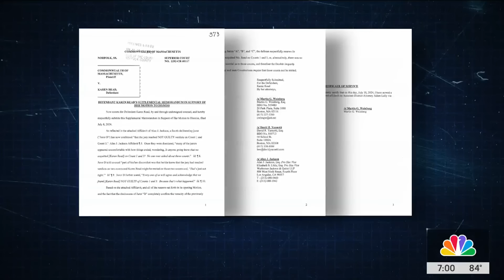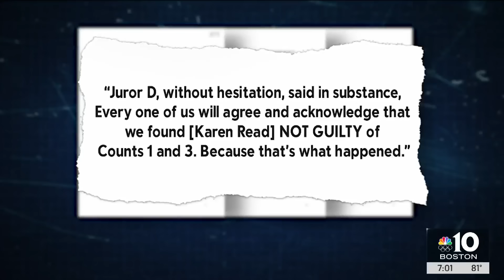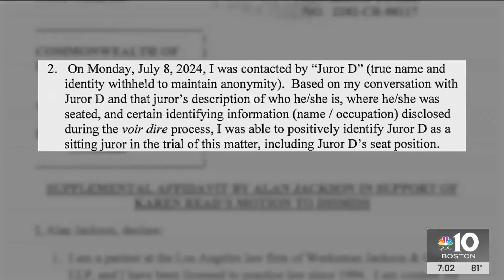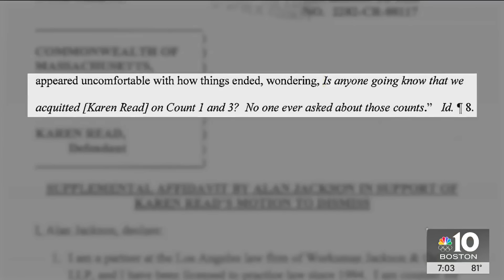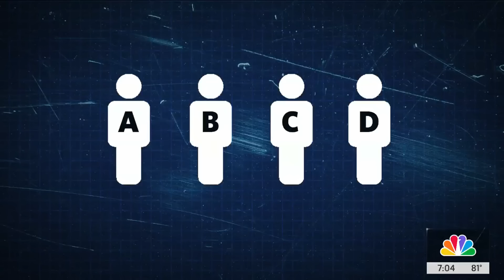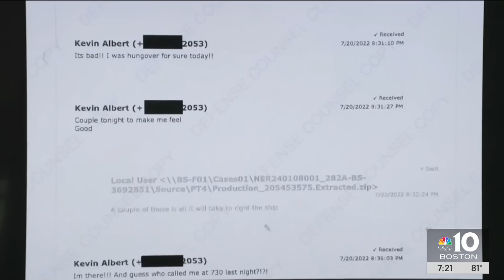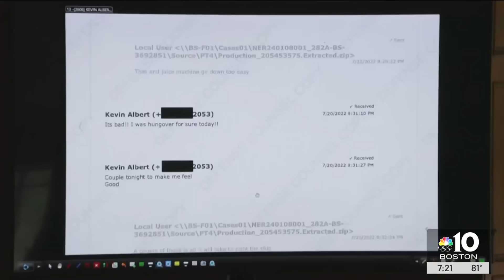Karen Read trial: Canton police fallout and jury questions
The defense for Karen Read is continuing its push for two charges to be dismissed after her attorneys say jurors came forward with new information about their verdict.